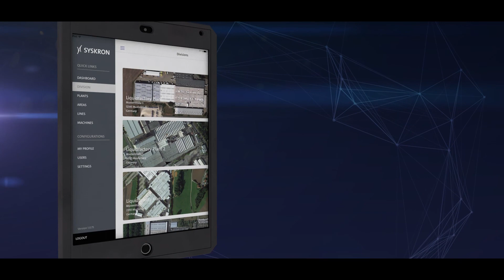AWS Customer Success Story: Syskron X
Syskron X, subsidiary of Krones AG, develops digital end-to-end solutions for production lines and uses AWS services to help customers in the food and beverage industry to optimize their supply chain.

Syskron X’s IoT solution “ReadyKit” monitors the health and productivity of filling lines through edge computing, independent of machine age or manufacturer.

Utilizing AWS cloud services, such as Amazon DynamoDB, AWS IoT Core and AWS Greengrass, Syskron X provides its customers with 24/7 data availability, a high degree of data security and the option of a centralized software rollout.